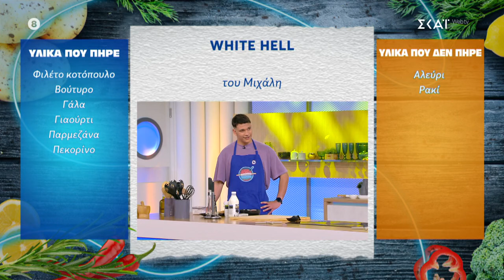Ο Αναστάσης, υπό την καθοδήγηση του Μιχάλη, μαγειρεύει την «Άσπρη Κόλαση» | 22/05/2024